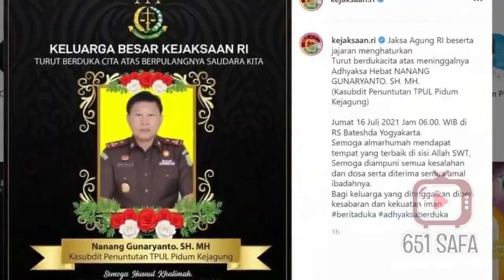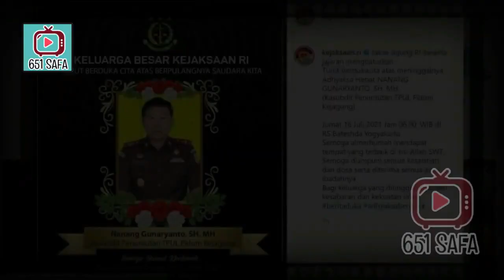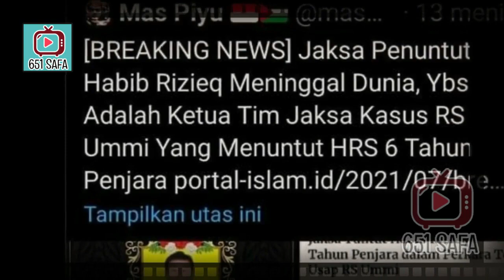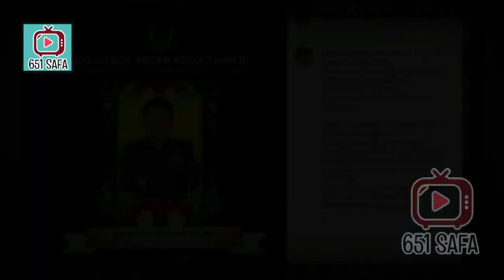VIRAL ! TERBUKTI MUBAHALAH HRS, SATU SATU 'HABIS' TEW4S !